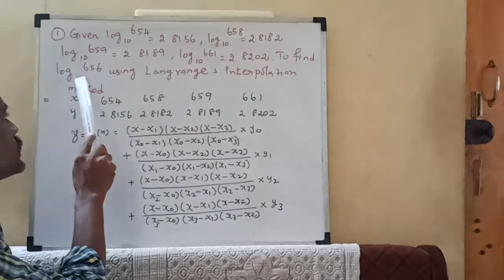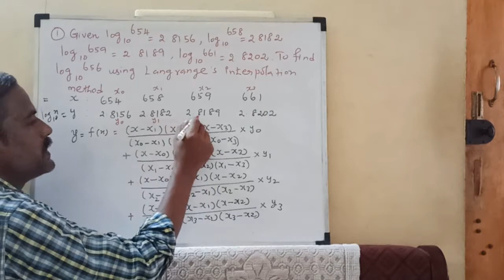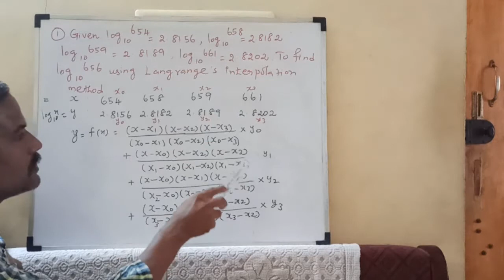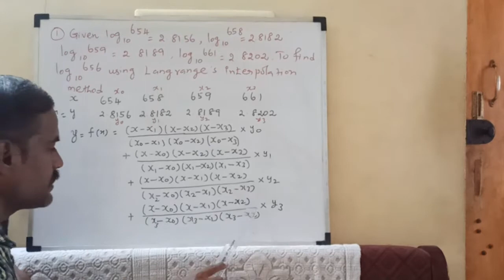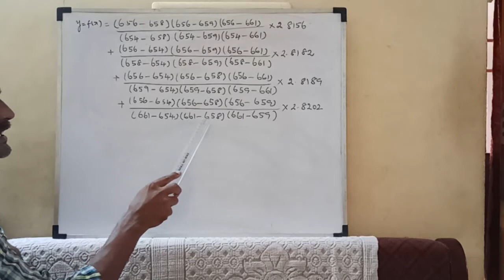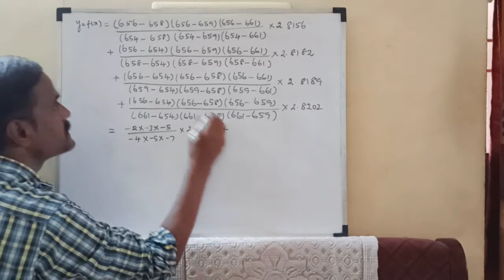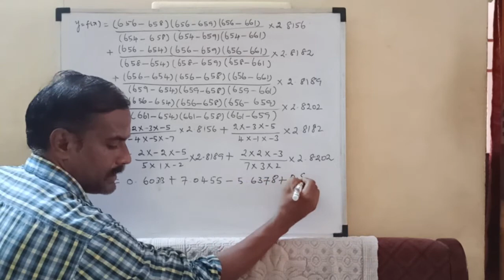Lagrange's Interpolation Method-1